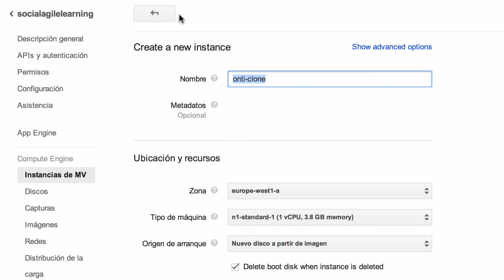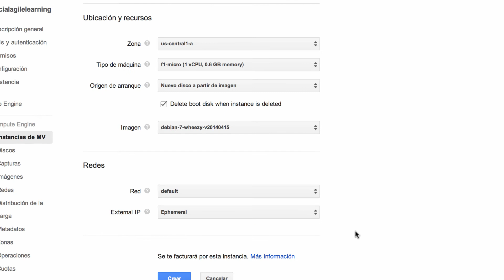Nueva Instancia en Compute Engine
Simples pasos para crear una nueva instancia de máquina virtual utilizando la consola de Google en Compute engine.